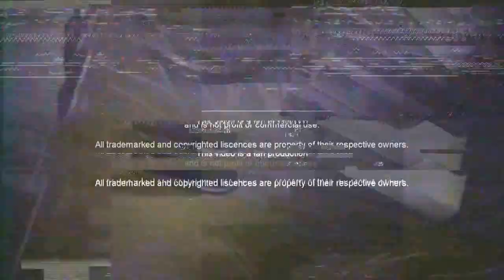Nyjah Huston Skateboarding 2020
▸ Welcome to TheBestSkaters

♥ This video is a motivational way to have a healthy life, practice physical activities, achieve dreams, motivation to get out of depression. The aim is to help people and to add something good to the life of each viewer. Our content is not intended to harm anything and nobody in any way

Follow the instructions above and
all the news first hand
who left here on the canal!

NEW NYJAH HUSTON SKATE FOOTAGE! Check out and enjoy this new compilation with Nyjah's latest insta skate clips from August and September 2018. See him cruising through the streets or shredding some parks. Gnarly as always!

Nyjah Huston

*VÍDEO EVERY WEEK*

Nyjah Huston - Blac

► FILMER INFOS: It was impossible to get all the filmers together so please check out his instagram account and you'll get the profiles there! Show them some support for their amazing work! :)

╰ɵ───ɵ╯